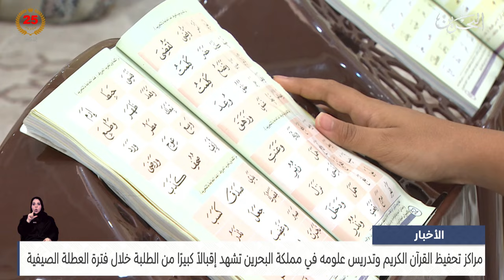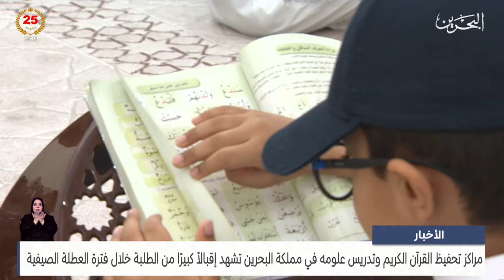مركز الأخبار : مراكز تحفيظ القرآن الكريم في البحرين تشهد إقبالاً كبيرًا خلال فترة العطلة الصيفية